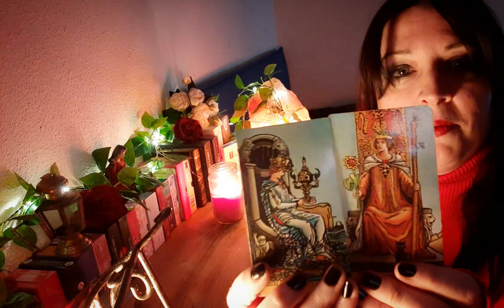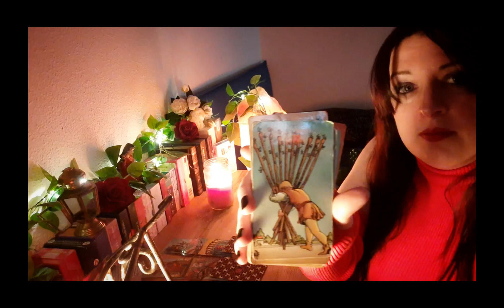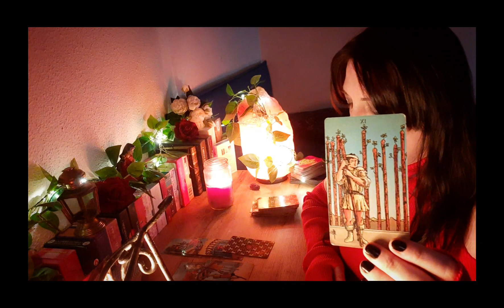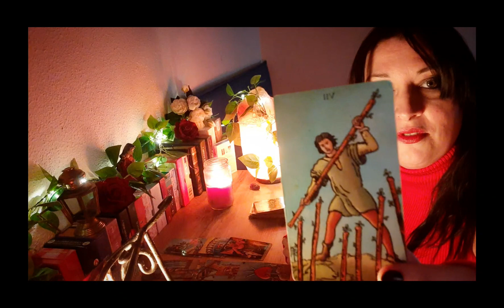🌪🧨⚡️Grand Ménage de Printemps🌪Olé, ça va Valser...Justice Divine⚡️ Rupture(s)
🌟 Si tu le souhaite tu peut soutenir la chaîne par mon lien PayPal, les dons serviront à améliorer le matériel vidéo ainsi que pour l'achat de nouveaux oracles.

Merci pour tout 💝 Soyons les co-createurs de Nos vie, Aimons-nous et Soyons tous Solidaires. Et en route pour Créer notre Bonheur !